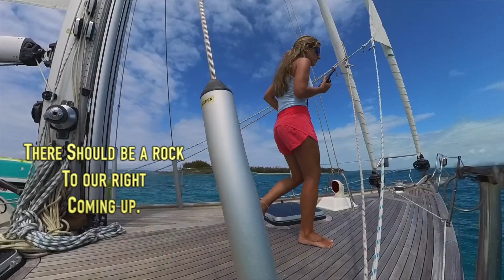ARRIVING IN THE BAHAMAS AFTER 5 DAYS AT SEA | WAVE 27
ARRIVING IN THE BAHAMAS AFTER 5 DAYS AT SEA